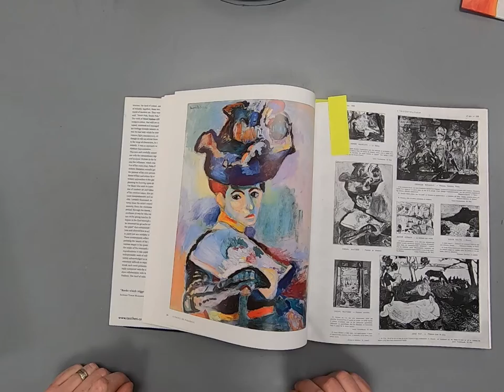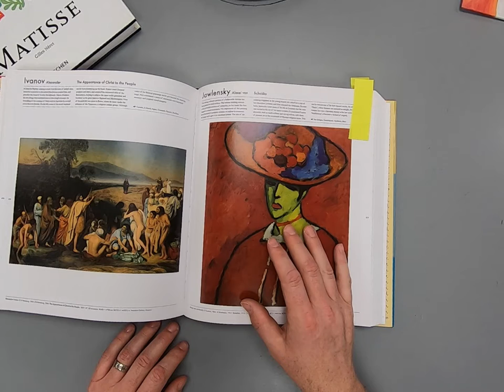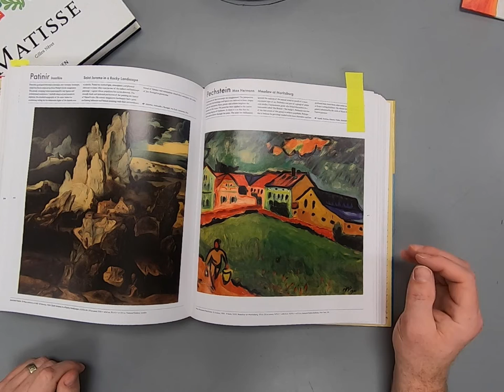Mr Gast Art Introduces Fauvism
In this video Mr Gast introduces the Fauvism painting project.